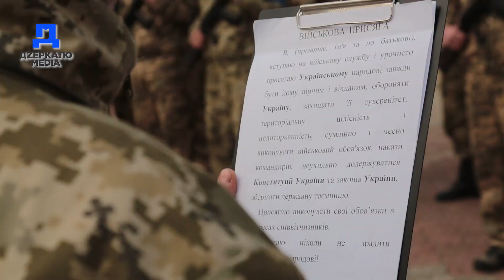Вірно служити Українському народові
Вірно служити Українському народові -  батальйон Коломийської територіальної оборони склав присягу.

З гімном, урочисто, впевненим голосом зі зброєю в руках, один за одним солдати 77 батальйону Коломийської територіальної оборони складають присягу.
А ще обов’язково повернутися живим. Для цього благодійний фонд «Покуття» разом з народним депутатом Андрієм Іванчуком передали хлопцям: бронежилети і автомобіль для військових потреб, а напередодні і військову форму.
На сьогоднішній день, ви бачите, що Коломийська Рота охорони і наш Покутський батальйон уже мають не тільки мужнє серця, а ще й нормальний вигляд.  Тому дорогі командири, успіху вам, міцного здоров’я і чим ви краще будете їх тренувати, тим легше їм буде в бою.
Не боятися ворога, давати відсіч їм всюди і сміло йти до перемоги. Такі настанови для бійців дав і Голова районної військово-цивільної адміністрації Любомир Глушков.
Ми бачимо, як ворог бомбардує наші населені пункти, інфраструктуру, дитячі лікарні++ Але ми його не боїмося, ми його уже сьогодні зупинили. Дали відсіч і ми йдемо до перемоги. Я хочу подякувати сьогодні кожному з вас.
Аби щасливо повернутися додому – обидва владики солдатів освятили і в дорогу кожному з них дали оберіг.
А після присяги – такі теплі і короткі обійми з рідними. Які весь час зі сльозами на очах та гордістю дивилися на своїх таких мужніх хлопців.